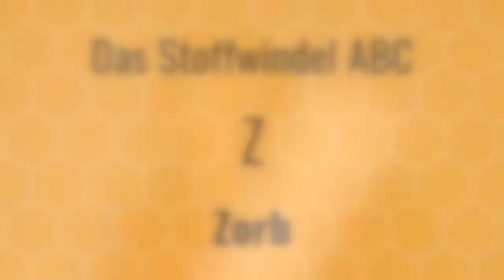Stoffwindel ABC: Zorb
Stoffwindeln lassen sich aus unterschiedlichen Stoffen nähen. Aber was ist Zorb?

Die Musiklizenz haben wir gekauft und dürfen diese damit verwenden:
Track title: So Far, So Close
License type: Standard License
Artist: Julio Kladniew
Composer: Julio Kladniew (SADAIC)
Publisher: Lynne Publishing (PRS)